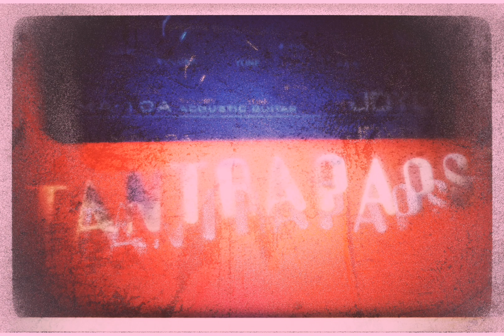TANTRAPAPST - Mono Guru Kill